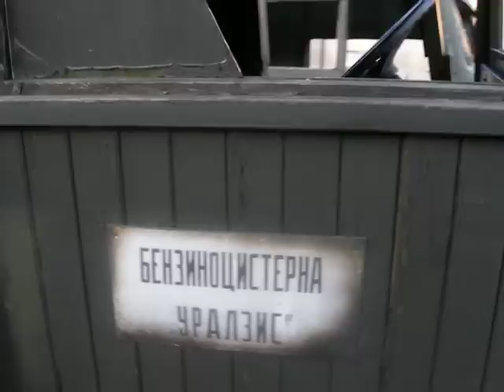National Museum of Military History in Sofia pt.1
The outside parking of vehicles abandoned and rusting of the wartime at the National Museum of Military History in Sofia.
Паркиране на превозни средства, които са изоставени и корозията на военновременната в Националния военноисторически музей в София.
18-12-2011